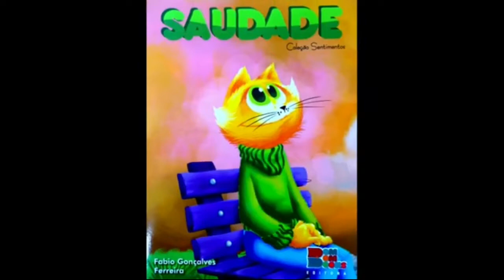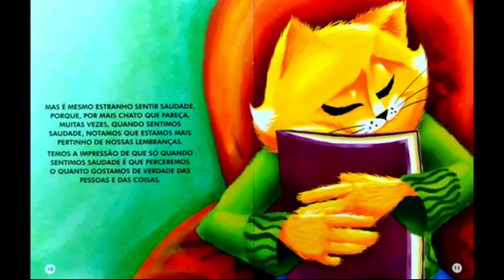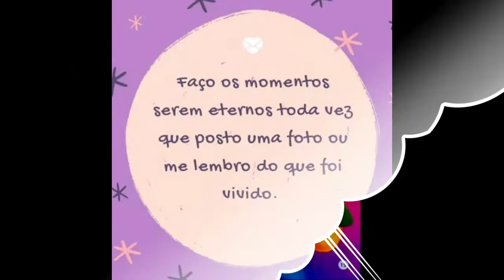21° Aula de Ballet Baby Class TBT 1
As aulas de Ballet Baby Class do Centro Cultural Sobradinho ministradas pela professora Fabiana Machado são destinadas as alunas matriculadas nos seguintes dias e horários:
✓Segunda-feira
8h = 3 anos
9h = 4 anos
10h = 5 anos

14h = 3 anos
15h = 4 anos
16h = 5 anos
✓ Quarta-feira

14h = 3 anos
15h = 4 anos
16h = 5 anos

✓Hoje nossa aula é um TBT de algumas de nossas apresentações.